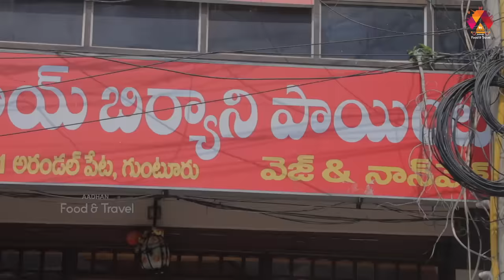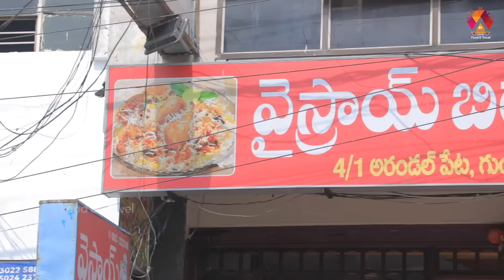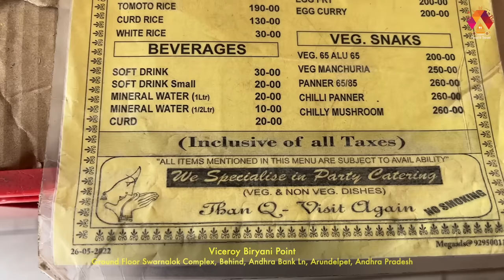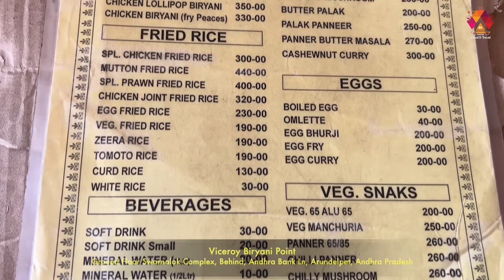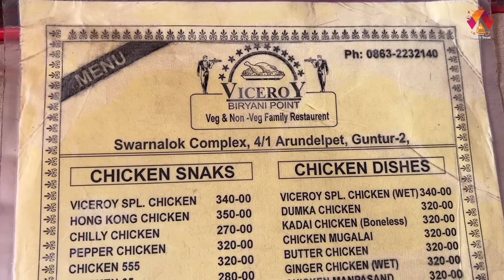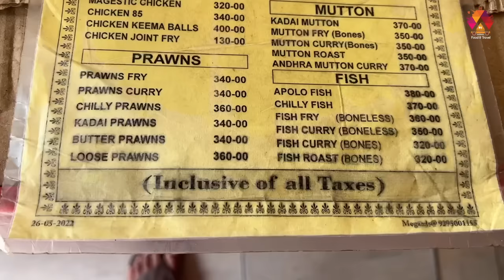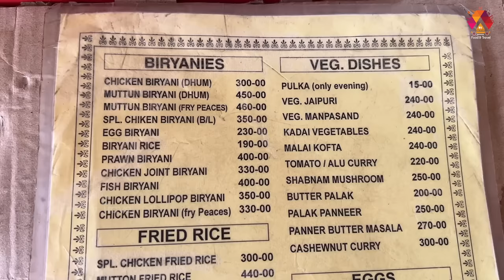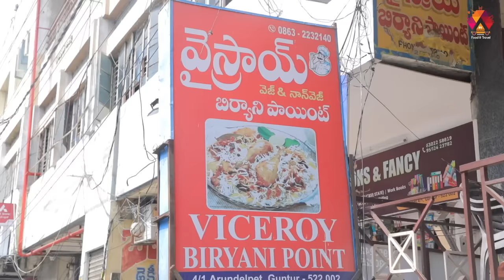వైస్రాయ్ బిర్యానీ అదిరింది అబ్బా 👌 | Guntur Famous Viceroy Biryani Point | Tasty Biryani | Aadhan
Hello Food Lovers, Today we are presenting you the famous restaurant in Guntur. Viceroy Biryani Point Which is famous for biryani recipes like chicken dhum biryani, mutton dhum biryani, mutton biryani with fry piece, egg biryani, fish biryani, prawns biryani, veg dishes, Fired rice and more.

Address: 1, Ground Floor Swarnalok Complex 7-4-78 4, Behind, Andhra Bank Ln, Arundelpet, Andhra Pradesh 522002